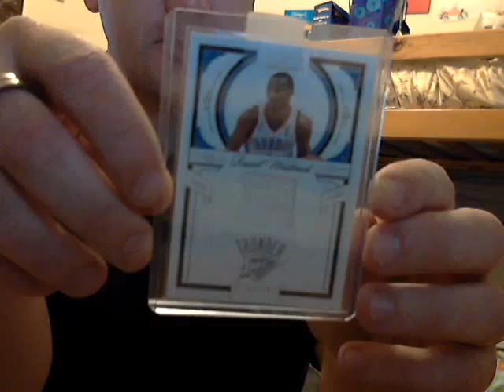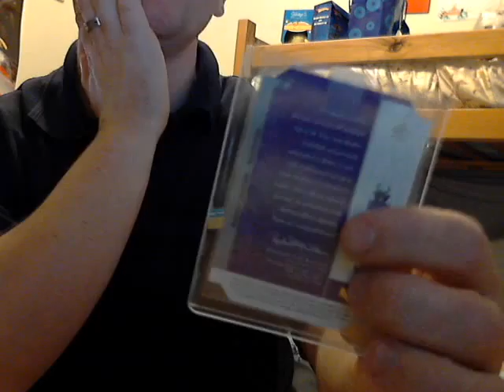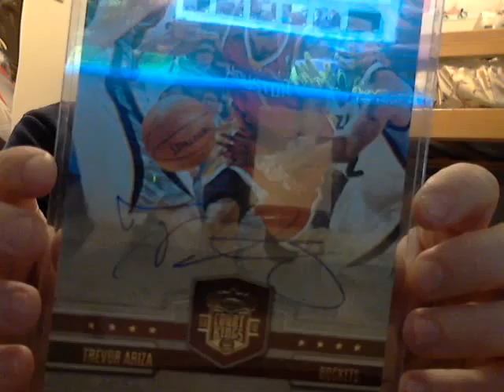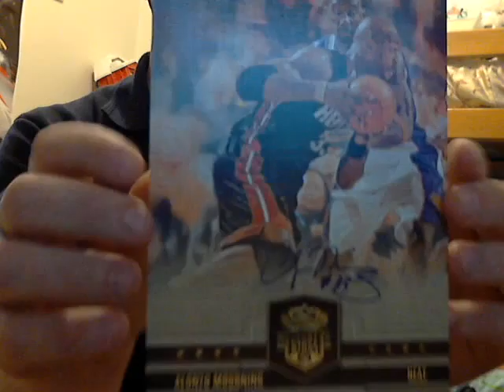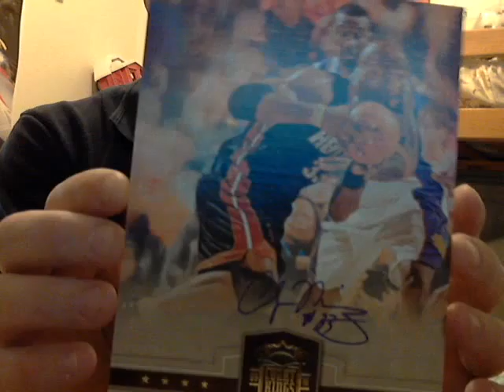mail day and a look into my basketball pc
hi guys thanks for all the subs and enjoy